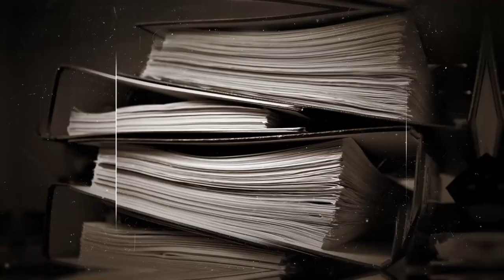The Stories Of Animal Astronauts - اردو / हिन्दी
Before humans, animals were being sent to the space for space exploration. Humans were not the first living beings to travel in space. This service was provided by some innocent but well trained animals in order to evaluate the safety of space travel for humans.
These experiments on animals helped scientists understand many hidden aspects and secrets of the space which are still providing help in space travel. Here we salute these animals for playing their part in this quest.
Let's find out what happened to these animals and insects who were sent for experimental purposes to space.

Channel URL : Youtube.com/powermusicfactory
Mysterious background music - Power Music Factory
Channel URL : Youtube.com/powermusicfactory
Epic Cinematic Trailer | MYTHS by Alex-Productions |
youtu.be/_O7hbS1CXTA

Timestamps:
0:00 - Intro - The Stories Of Animal Astronauts/Animal Astronauts
0:50 - Tribute to early astronauts
1:50 - first living thing in space/Why We Send Animals to Space
2:17 - albert 2 monkey in space
3:37 - Dezik and Tsygan - 1951. First dog in space
4:14 - laika in space
5:17 - 10 Animals That Went to Space
5:35 - What Happened to Ham in Space? *Sad Story of Ham*
6:26 - Yuri Gagarin: The first man in space
7:10 - Conclusion - Animals in Space: A Brief History - Horrible Deaths of Brave Astronauts